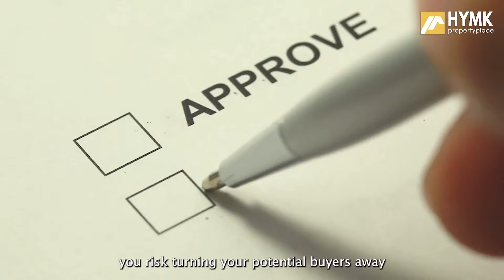Understanding Buyer's Behavior in Today’s Market— And Why Pricing Matters | Henry Yap HYMK Property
For every 10 sellers, 2 get emotionally attached to that premium price. And honestly, it makes sense—your home holds memories. But here’s the hard truth: overpricing could lead to months of empty wait.

Having your listing sits there, with fewer and fewer inquiries (we’re not even talking about actual viewings), while other homes in your neighborhood keep getting sold.

Ask yourself—are you willing to miss out on real interest for a price that might never happen?

So, do consider pricing is a crucial part of your marketing strategy!

ⓒ HYMK Property Place 2024